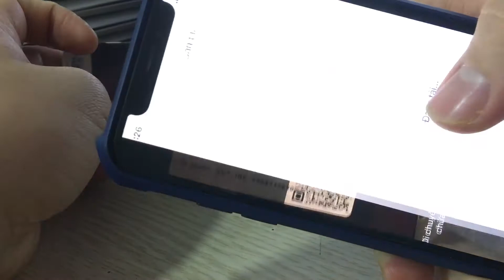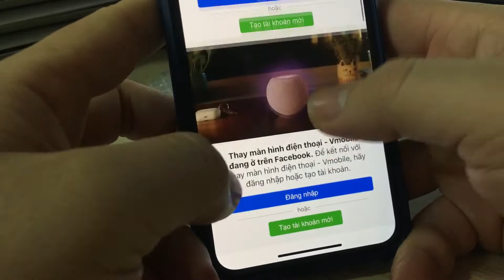Giới thiệu màn hình iPhone shop đang bán.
Các bạn Lưu ý nhé.
Bên em có dán tem vào màn hình.
Các bạn cắm Test OK mới tháo siu ạ.
Các bạn quét mã qr để nhắn tin messenger với shop m nhé.
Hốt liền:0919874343